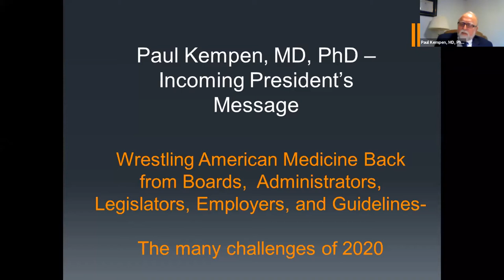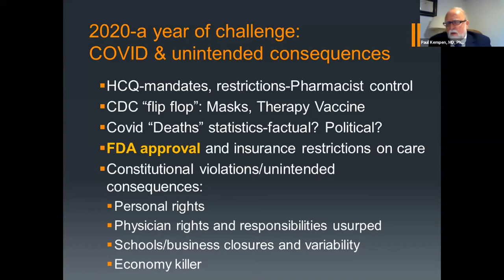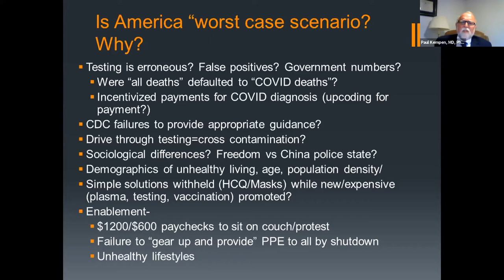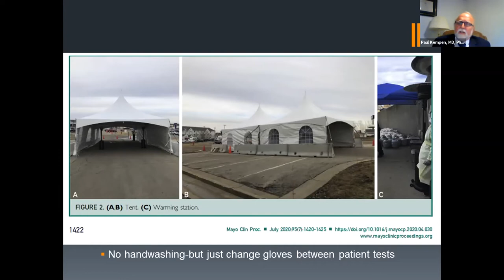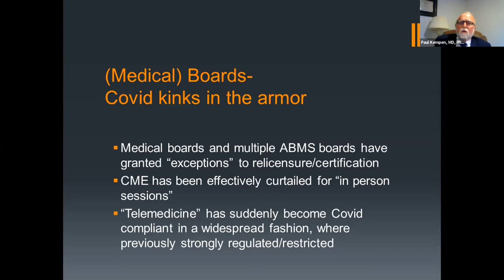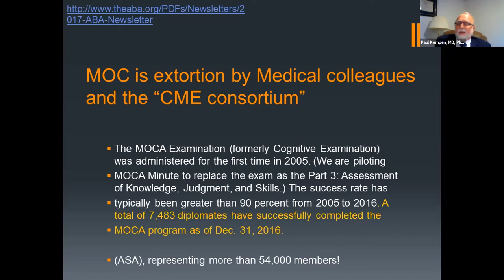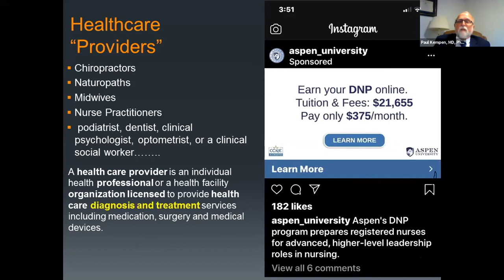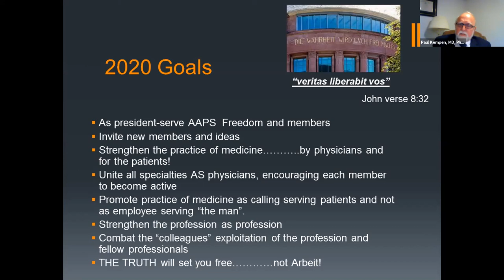Wrestling American Medicine Back - Paul Kempen, M.D., Ph.D.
Incoming President's Message - Paul Kempen, MD, PhD, October 3, 2020

Wrestling American Medicine Back from Administrators, Legislators, Boards, Employers, and Guidelines - Paul Kempen